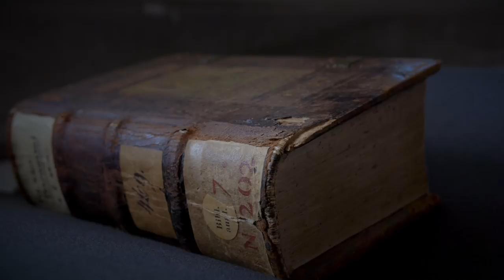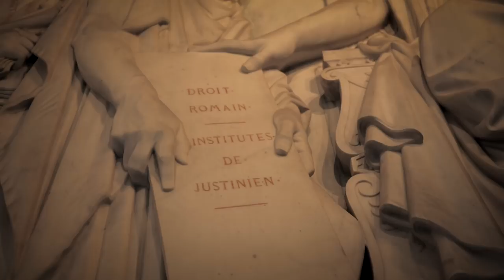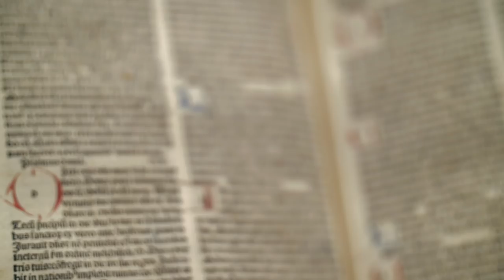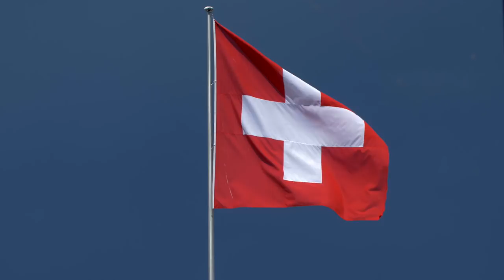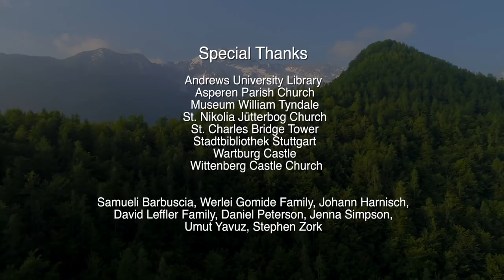1/4: Descent into Darkness - Light Unshackled - Reformation 500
To understand the reformation, you need to see the need for reform. Christian authority changed over the centuries from Paul to the Dark Ages.

1/4: Descent into Darkness - Light Unshackled - English - HD 1080p

Light Unshackled is an on-location documentary on the Protestant Reformation. It contains stunning footage and powerful stories of the heroes of the Protestant Reformation who shaped the course of history forever. Join speaker Phil Mills, Jr., as we travel through 11 countries to share these inspiring stories.

Please share this episode with others now as we near the 500 year anniversary of Martin Luther posting his 95 theses on the Wittenberg Castle Church door.

Episode 1, Descent into Darkness
Episode 2, Lighting a Flame
Episode 3, Fanning the Blaze
Episode 4, Passing the Torch

Note: Closed captions are optional. Click the [CC] icon on the video to turn closed captions on or off. We will be adding additional languages in closed captions.